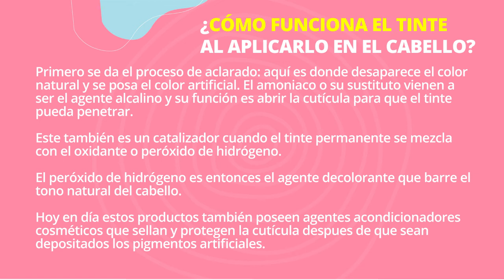¿Cómo funciona el tinte al aplicarlo en el cabello?